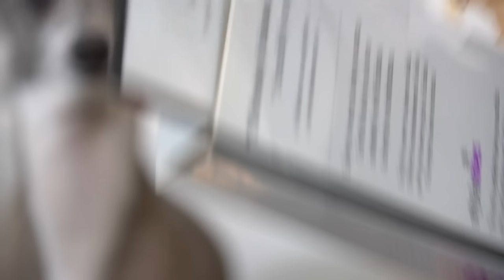Making Clip In Bangs *Work* For Me